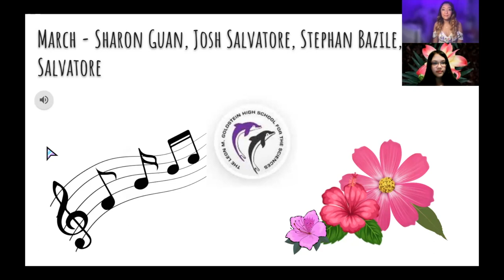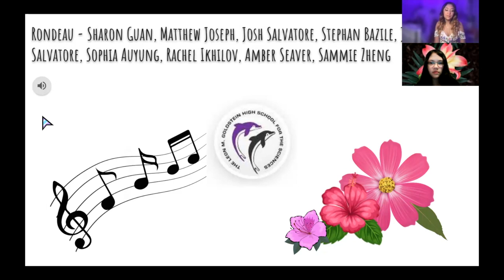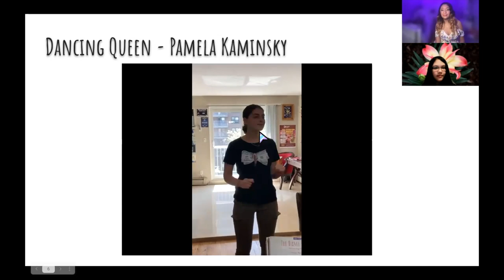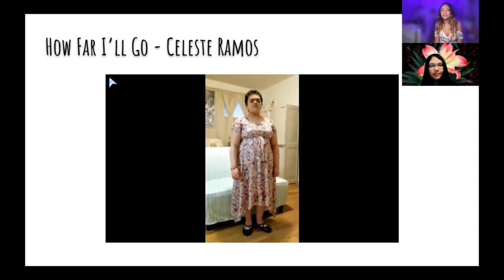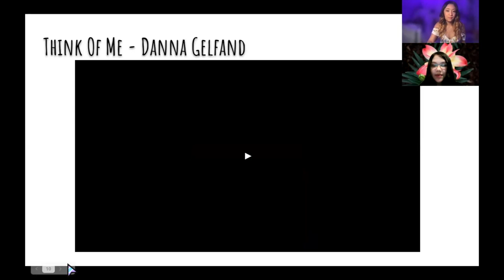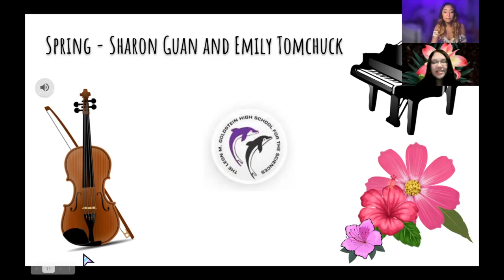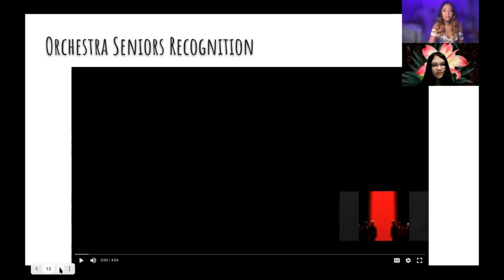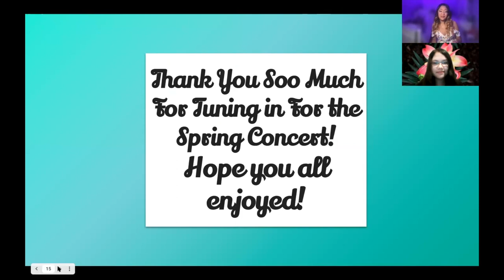LMGHS 2021 Virtual Spring Concert!